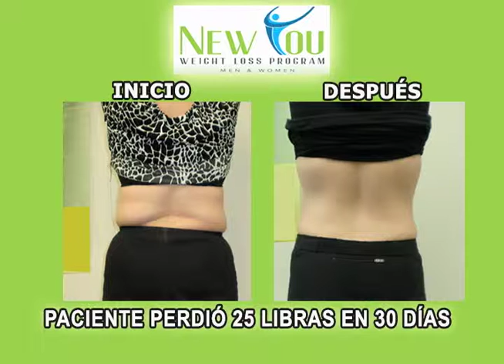NEW YOU SEPT 10